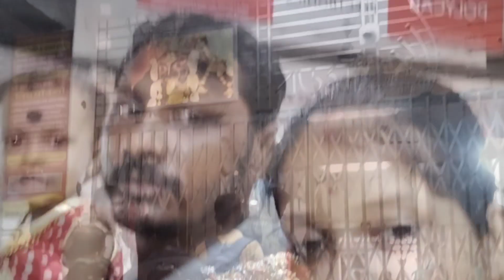কালকে নৈহাটি বড়মার মন্দিরে পুজো দেওয়ার কিছু মুহূর্ত তোমাদের সবার সাথে শেয়ার করলাম 🙏 🙏🙏🙏